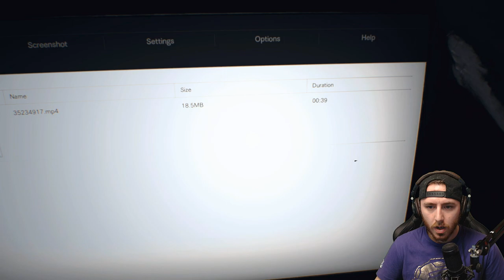Resident Evil 7 Gameplay Walkthrough - Part 8 "MIA OR ZOE?!" (Let's Play, Playthrough)